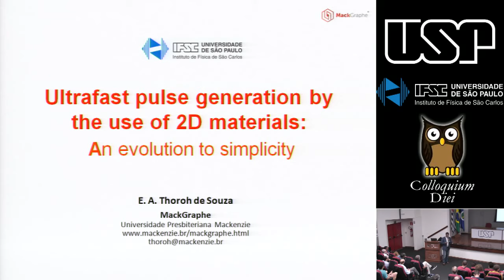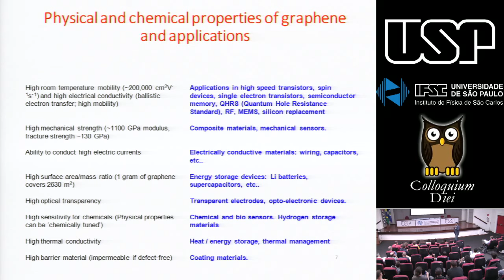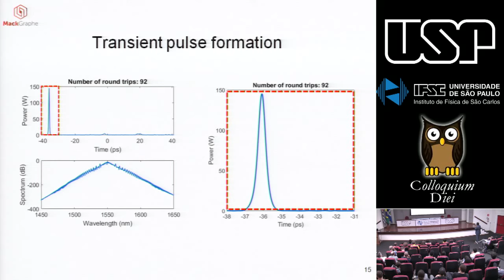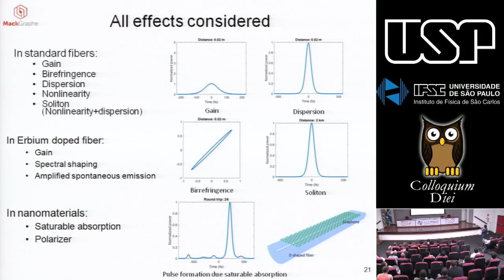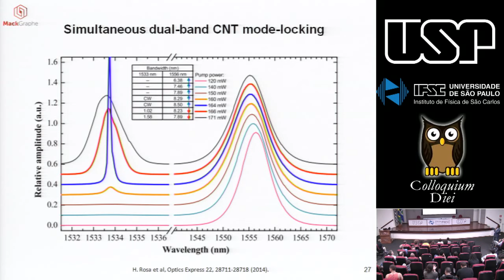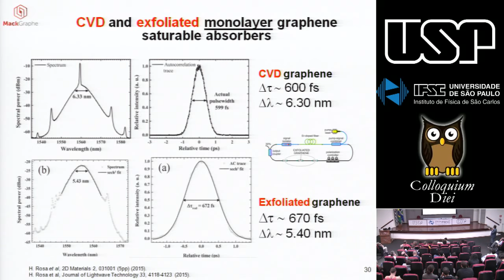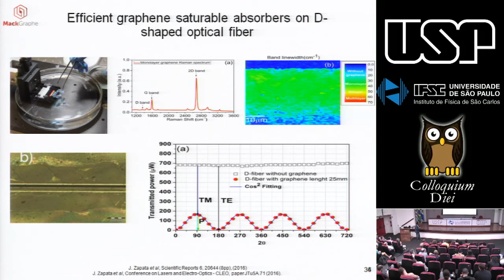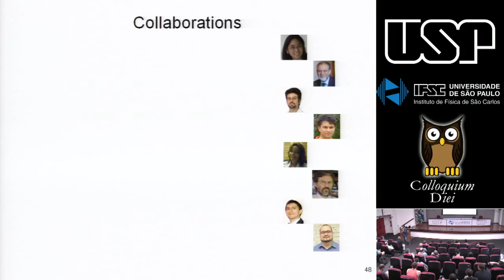COLLOQUIUM DIEI - “ULTRAFAST PULSE GENERATION BY THE USE OF 2D MATERIALS”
O Prof. Thoroh de Souza, docente e pesquisador da Universidade Presbiteriana Mackenzie, foi o palestrante convidado de mais uma edição do programa Colloquium diei realizado no dia 22 de março, onde abordou o tema Ultrafast pulse generation by the use of 2D materials.

Em sua apresentação, o pesquisador relatou que desde que foi isolado em 2014, o grafeno tem atraído o interesse em muitas áreas da ciência e tecnologia devido às suas propriedades superlativas. Do ponto de vista da interação da luz com a matéria e, especificamente, dos aspectos da absorção de luz, o fenômeno envolvendo a saturação da absorção tem sido explorado por diversos grupos. No entanto, segundo Thoroh de Souza, o grafeno, emora não seja o único, é de fato o material mais conhecido e aquele que é mais estudado em uma classe com centenas de materiais bidimensionais, cujas propriedades foram muito exploradas recentemente.

O Prof. Thoroh de Souza apresentou os principais avanços obtidos no uso desta nova classe de materiais bidimensionais – como grafeno, óxido de grafeno (GO), óxido de grafeno reduzido (r-GO), grafite exfoliada, dissulfeto de rênio (ReS2), etc… – para obter pulsos ultracurtos em lasers de cavidades na geometria da fibra. Em particular, os estudos deste pesquisador têm se concentrado em lasers de fibra com Erbium como elemento ativo, devido ao fato de que sua emissão em 1550nm estar centrada na banda C convencional em comunicações ópticas.